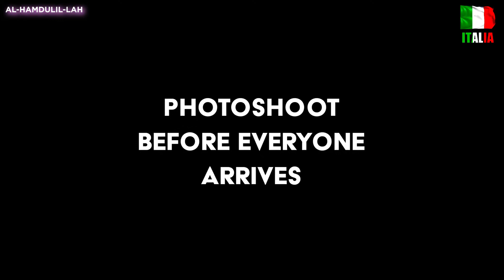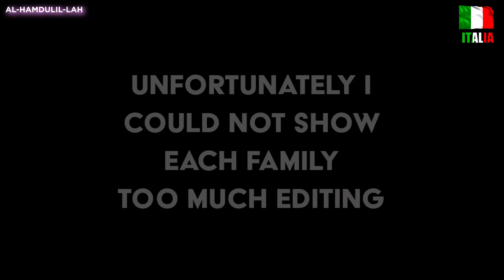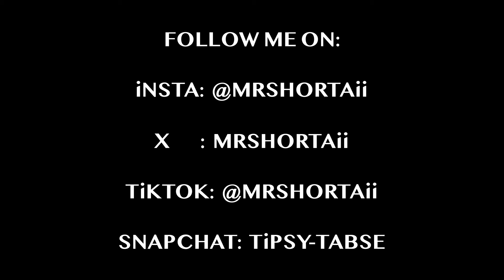Pakistani Mehndi Rasam In Italy | Mehndi Ki Rasam Italy Mein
At last, the day of the Mehndi Ceremony has arrived. The groom looked absolutely stunning. This is our Pakistani Mehndi rasam or ceremony in Italy.

Finalmente è arrivato il giorno della cerimonia Mehndi. Lo sposo era assolutamente stupendo. Questa è la nostra cerimonia Mehndi rasam pakistana in Italia.

Mehndi Ki Hai Raat Italy Mein

OTHER RELATED KEYWORDS
family vlog
Sposi genitori adempienteil mehndi rasam
Grooms parents fulfilling the mehndi rasam
mehndi ki raat
mehndi rasam songs
mehndi rasam ka gana
mehndi songs
mehndi song punjabi
mehndi punjabi songs
mrshortaii
haldi mayo rasam
desi style mahndi
pakistani wedding
mehndi dances
desi wedding
mehndi function
bride
Sohaib mehndi
Pakistana in Italia
Pakistani Mehndi Rasam In Italy
Mehndi Ki Rasam Italy Mein
shaadi series
mehndi
pakistani mehndi in italy
italy
pakistani mehndi
wedding
nak da coka
tappay
pakistani mehndi
mehndi
pakistani wedding
pakistani mehandi
pakistani mehendi
mehndi raat
pakistani weddings
mehndi rasam
mehendi
mehendi rasam
mehendi ceremony
mehndi ceremony
pakistani wedding dance
pakistani mehndi
uk vlogs
uk
usa
uk vlog
family
family daily life
family time
familia
family vlogs
family guy
family fun
family love
family friendly
family story
ukvlog
vlog
ukvlogs
vlogging
vlogging
vlogger
vlogs
vloggers
vloggerlife
vlogginglife
vloggerslife
vlogger
pakistani
pakistanivlogger
pakistanifood
familyvlog
family
familydailylife
familytime
familia
familyvlogs
familyguy
familyfun
familylove
familyfriendly
familystory
punjabi
punjabivlog
punjabivlogger
punjabivlogs
indianvlogger
indianvlog
indianvlogs
pakistanimehndi
mehndi
pakistaniwedding
pakistanimehandi
pakistanimehendi
mehndiraat
pakistaniweddings
mehndirasam
mehendi
mehendirasam
mehendiceremony
mehndiceremony
pakistaniweddingdance
pakistanimehndi